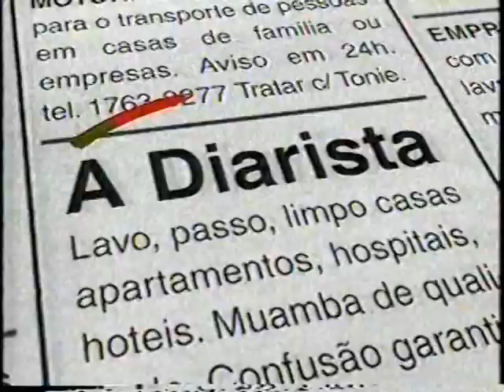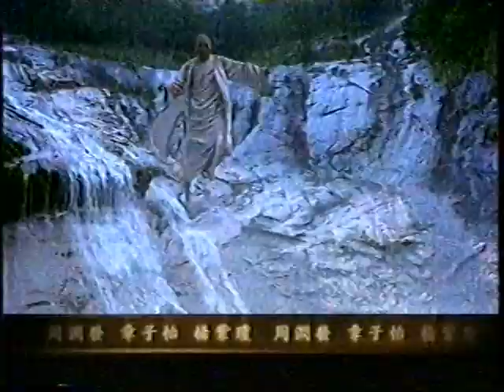INTERVALO: TV Globinho (EPTV Campinas 12 - VHF) - 1